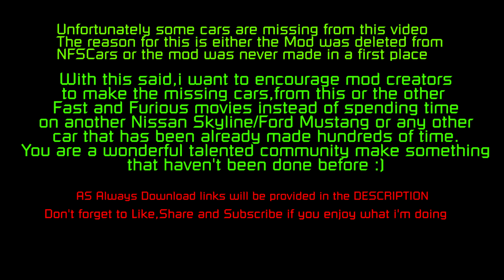Fast and Furious Tokyo Drift cars Need For Speed Most Wanted 2005 Mod Spotlight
If you enjoy what i do please consider helping my channel grow
By

DOWNLOADS:
Neela's Rx-8:

Some of the cars come in packs,but you can install them individually like i did

Since many of my videos were stolen and re-uploaded to facebook and other sites read this

You are NOT ALLOWED to re-upload this video to other channels or other websites! Sharing or posting a link is ALLOWED but re-upload is STRICTLY FORBIDDEN!
Any re-uploaded video that belongs to this channel will be met with a DMCA takedown without any notice.

 Mod is not created by me only recorded and displayed for everyone to see how it looks and works in game. You can see the origins of mod in download link

IF THE DOWNLOAD LINK DOESN'T WORK THAT MEANS THE MOD WAS REMOVED FROM THE WEBSITE,AND I CANNOT HELP YOU THIS IS AN OLD GAME NOTHING LASTS FOREVER

if you have any questions,ask it on ENGLISH so i can understand,if not your comment will be ignored..

This video is showcasing a custom community created Mod or Add-on to the game called NFS Most Wanted..